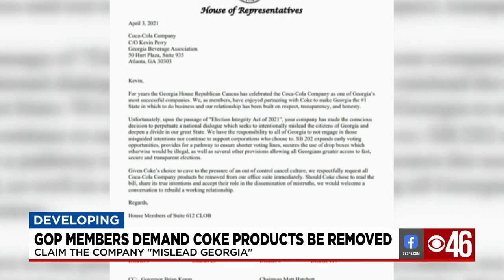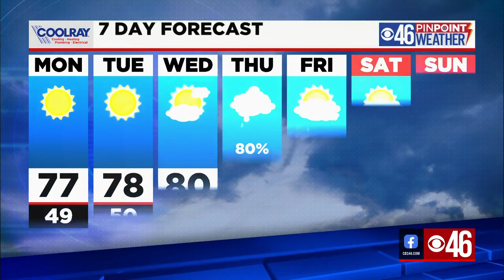CBS46 AM News Update 04/05/2021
CDC warns as travel continues to rise | U.S. sees over 3 million vaccines administered in one day | GOP attempts to cancel Coca-Cola at Capitol | Nice weather this week until storms return Thursday